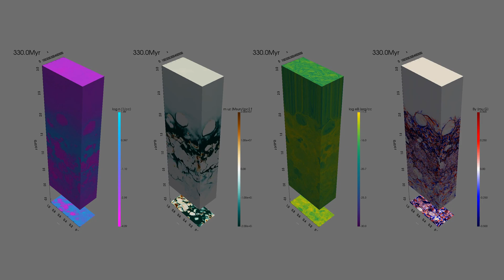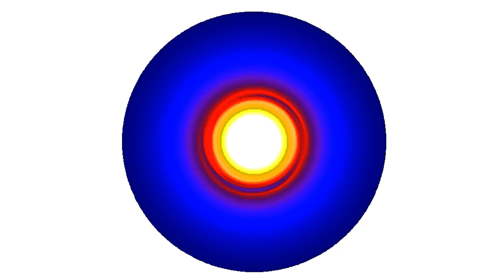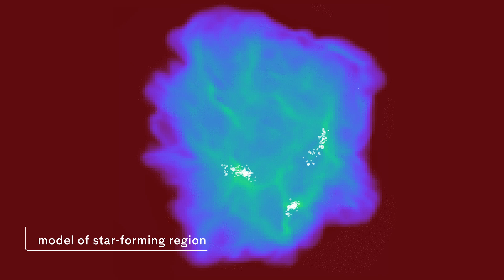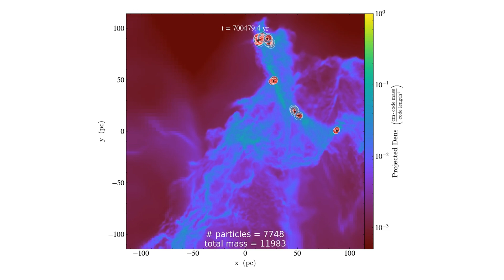Physics at the Scale of the Universe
How can astrophysicists make predictions about parts of the universe they’ve never observed? It’s because the same laws of physics we experience here on Earth apply to the tiniest and most enormous things in space too—from cosmic grains of dust to supermassive black holes.

Join astrophysicist and Museum Curator Mordecai-Mark Mac Low on an exploration through the size scales of the universe. Learn how the same techniques used to model terrestrial weather are used to predict star formation, and how computer gamers have helped along the way.